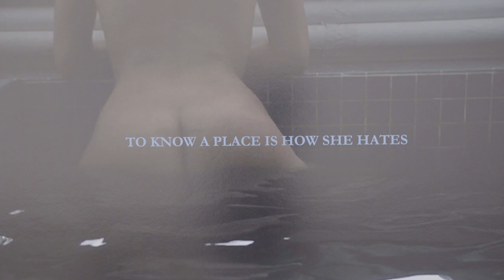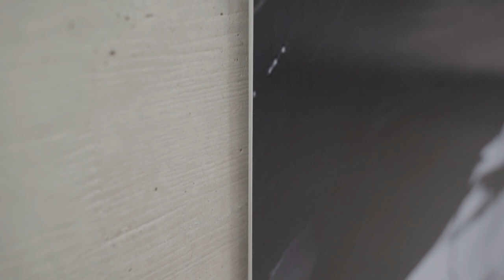Cara Benedetto – Time Is Thirsty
The exhibition "Time Is Thirsty" 30/10 – 26/1 2020 at Kunsthalle Wien Museumsquartier, offers an expansive installation of art, language, scent and sound, artefacts and everyday objects: A complex ensemble of contemporary artworks and artefacts from the early 90s – more precisely from 1992, the founding year of the Kunsthalle Wien.

The 1990s: Think raves, when sportswear hit high fashion, when political activism grew in the wake of the global AIDS crisis, and the end of the Cold War signaled the reorganization of the world, think of the reunification of Germany, and how the mass-production and use of mobile phones came into being, as well as the prevalent spread of the Internet. Time Is Thirsty is a journey through time and space in which the boundaries between the decades become unstable.